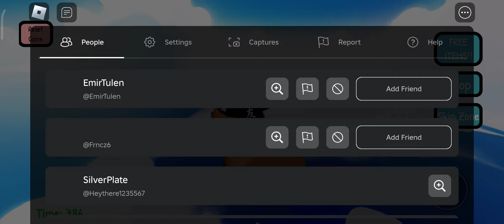Let's play Roblox Escape The Frog Obby